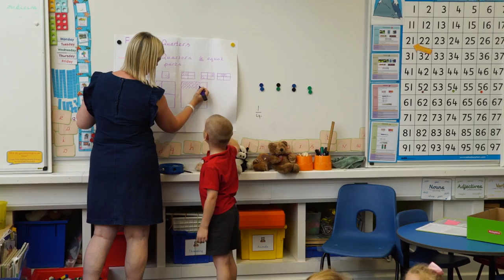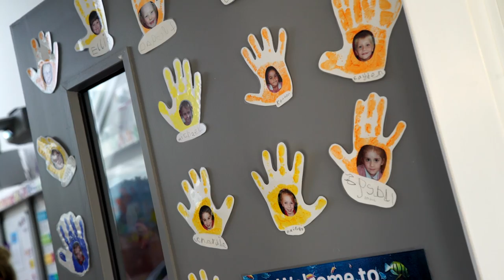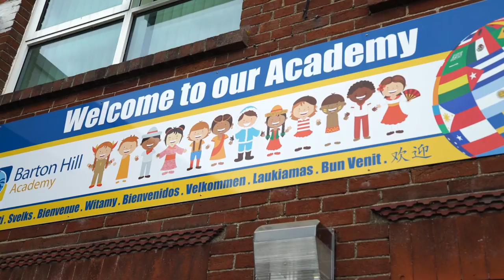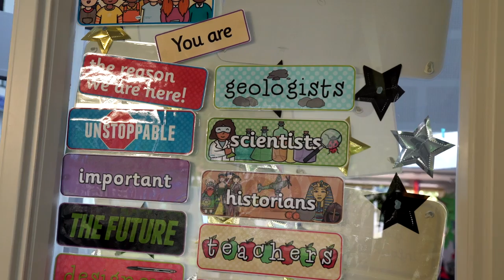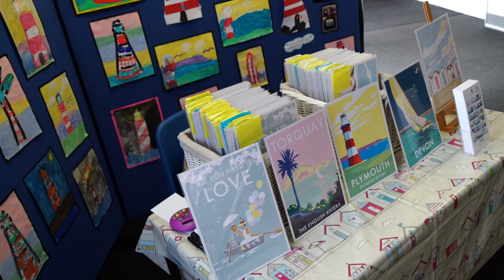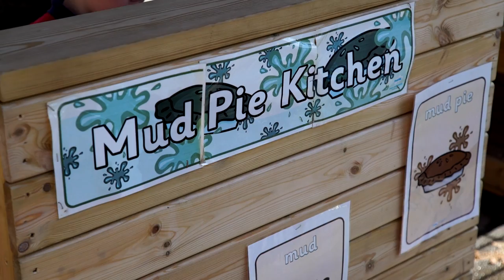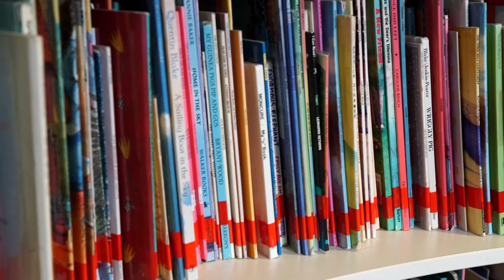Barton Hill Academy - Torquay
A film created by MetaMedia about the pupils and staff at Barton Hill Academy in Torquay.